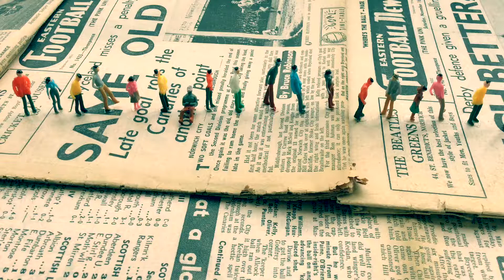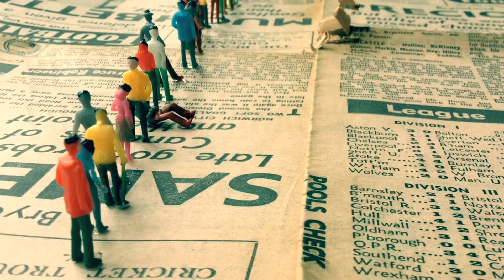Lost Wonders of Football: Queuing for Tickets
Excerpt from ‘Black Boots and Football Pinks: 50 Lost Wonders of the Beautiful Game’, a new book from Daniel Gray (pub. Oct 4th 2018 by Bloomsbury, £9.99 in all the usual places).